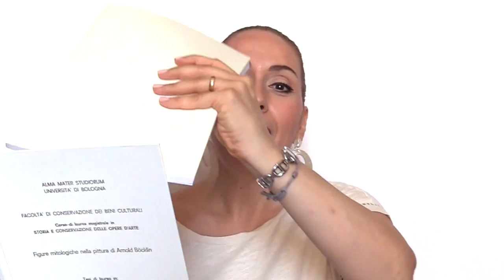Il CUBISMO in 10 minuti (Storia dell'Arte)Arte per Te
Oggi un tuffo veloce nel mare del cubismo! Troppo pochi dieci minuti...giusto il tempo per incuriosirvi un pò ed instillarvi la curiosità per aprire un buon libro di Storia dell'Arte! Del resto a questo servono i miei video...gisuto per iniziare...!
Scusate per l'audio metallico, ma per eliminare i rumori di sottofondo degli operai che facevano lavori nel mio appartamento, abbiamo dovuto mettere un mascheramento che vira sul metallico,!
Un grande bacio